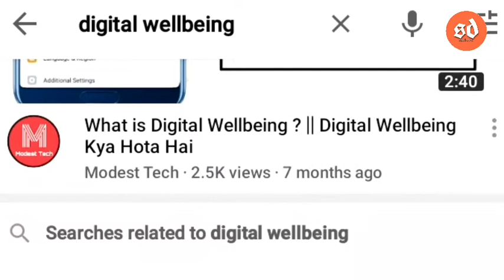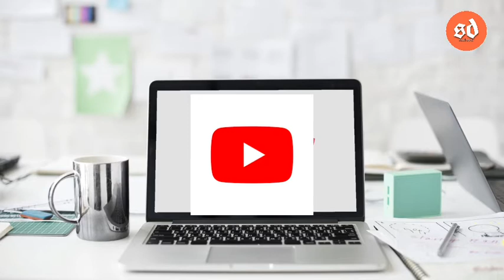youtube mai aya new features Bedtime mode youtube update 2020 digital wellbeing restricted mode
Hi friends I am sunil and you are watching channel "sunil dalai"I want to create tech related video ,
Today video know about...

Hlo friends Mu sunil,Apanmane dekhuchnty ''sunil dalai",mu tech related video baneyibaku bhalo paye, Aajira ye video re janiba...

Join telegram for Advice,suggestions,help&Query
 amo telegram channel ku join karantu..